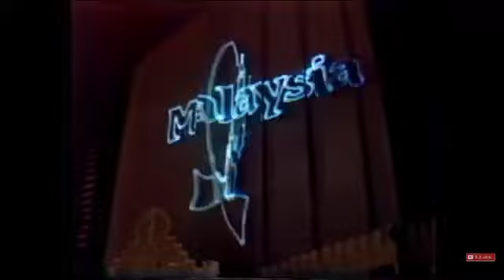Kenali Malaysia Cintai Malaysia Sudirman 1989 Reversed